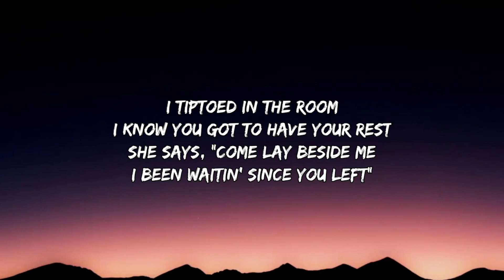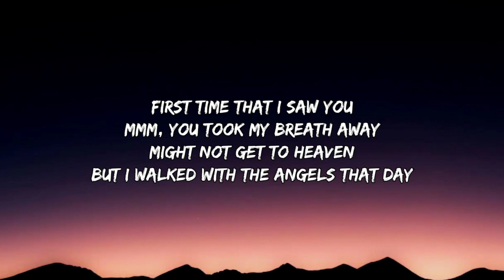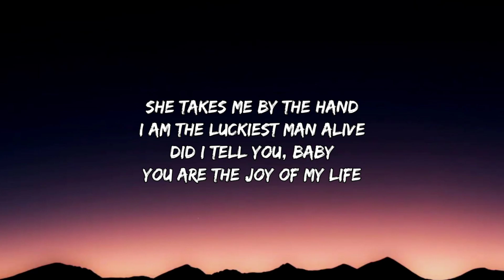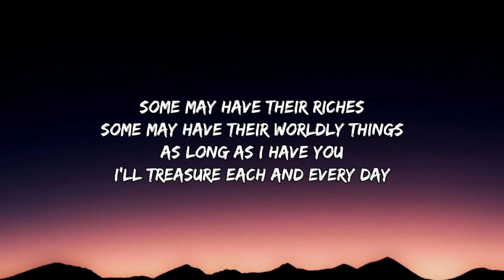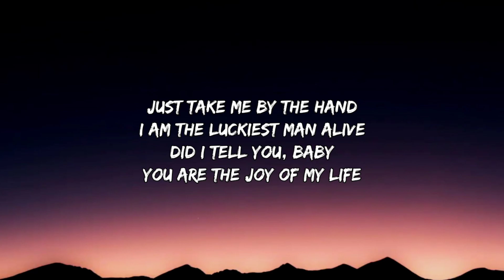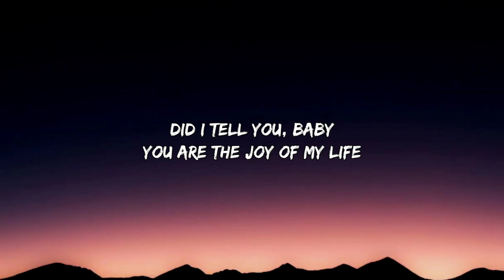Chris Stapleton - Joy of My Life (Lyrics)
Lyrics

I tiptoed in the room
I know you got to have your rest
She says, "Come lay beside me
I been waitin' since you left"

She's sweet to me
Must be the luckiest man alive
Did I tell you, baby
You are the joy of my life

First time that I saw you
Mmm, you took my breath away
Might not get to Heaven
But I walked with the angels that day

She takes me by the hand
I am the luckiest man alive

Some may have their riches
Some may have their worldly things
As long as I have you
I'll treasure each and every day

Just take me by the hand

Chris Stapleton, Joy of My Life, Chris Stapleton Joy of My Life, Joy of My Life Chris Stapleton, Joy of My Life Lyrics, Lyrics Joy of My Life, Chris Stapleton Joy of My Life Lyrics, Joy of My Life Chris Stapleton Lyrics, Lyrics Chris Stapleton Joy of My Life, Lyrics Joy of My Life Chris Stapleton, Chris Stapleton Lyrics Joy of My Life, Joy of My Life Lyrics Chris Stapleton, DaBaby Rockstar Lyrics ft Roddy Ricch, Megan Thee Stallion Savage Lyrics ft Beyonce, The Weeknd Blinding Lights Lyrics, SAINt JHN ROSES Lyrics, Justin Bieber Intentions Lyrics ft Quavo, Doja Cat Say So Lyrics ft Nicki Minaj, Lil Baby The Bigger Picture Lyrics, Jack Harlow Whats Poppin Lyrics ft DaBaby Tory Lanez & Lil Wayne, Lil Mosey Blueberry Faygo Lyrics, Post Malone Circles Lyrics, Harry styles Adore You Lyrics, DopeLyrics, SuperbLyrics, LYRICS LOVERS, BangersOnly, Unique Vibes, Lyrics de músicas, Leader Of Lyrics, NewMelody, Taz Network, Unique Sound, Gold Coast Music, Divinity, Country Music New.